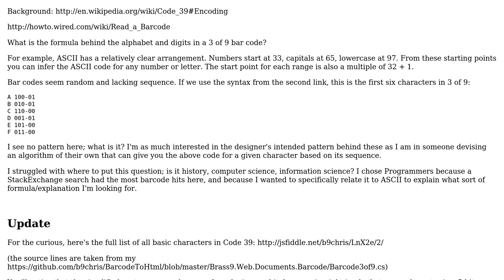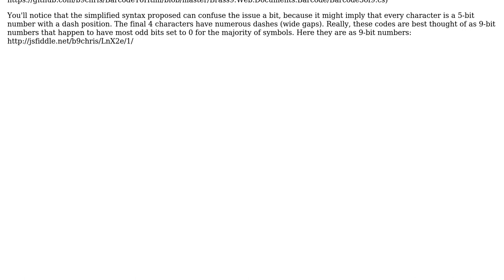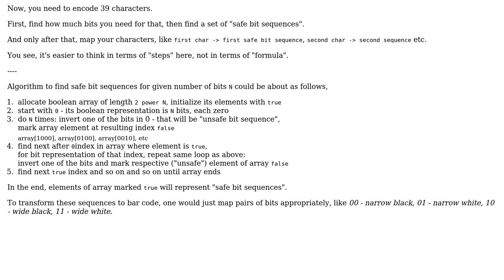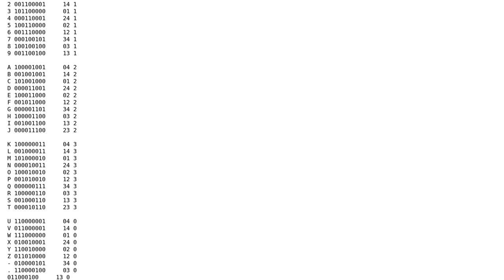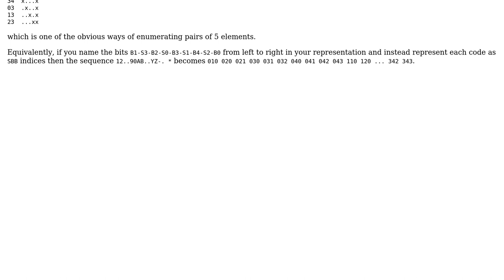Software Engineering: What Is The Formula for the 3 of 9 Bar Code Alphabet? (3 Solutions!!)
Software Engineering: What Is The Formula for the 3 of 9 Bar Code Alphabet?

With thanks & praise to God, and with thanks to the many people who have made this project possible! | Content (except music & images) licensed under CC BY-SA | Music | Images & others | With thanks to user Peter Taylor user gnat user Foole user Chris Moschini and the Stack Exchange Network Trademarks are property of their respective owners. You are responsible for your own actions.